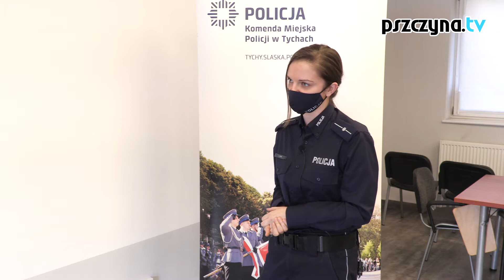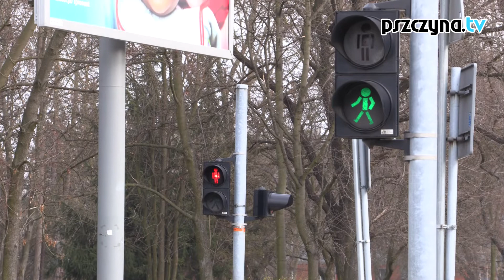Bezpieczni seniorzy - jak nie dać się oszustom i unikać zagrożeń?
Seniorzy to grupa społeczna wyjątkowo narażona na pewne specyficzne rodzaje zagrożeń. Bardzo często wykorzystują ich oszuści i złodzieje. Niebezpieczeństwa mogą czyhać na seniorów zarówno w domu, jak i poza nim. O tym jak się przed nimi uchronić rozmawialiśmy z funkcjonariuszkami Komendy Miejskiej Policji w Tychach. To już ostatni odcinek z cyklu cykl wideo Śląskie dla Seniora.